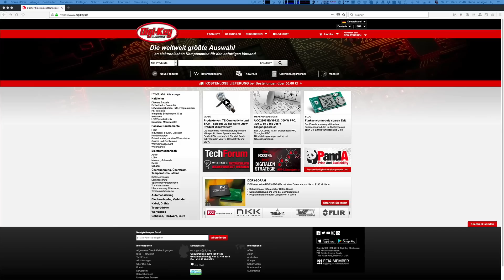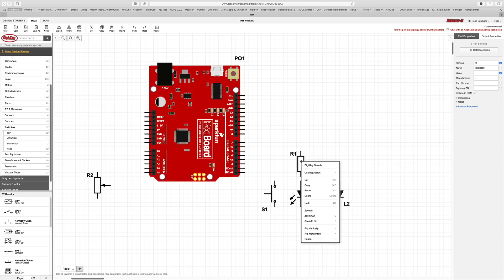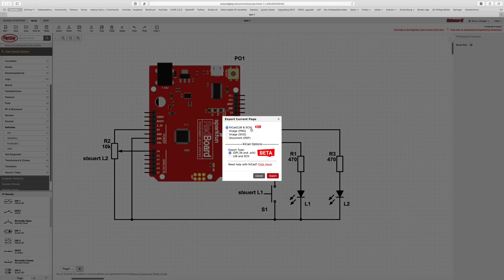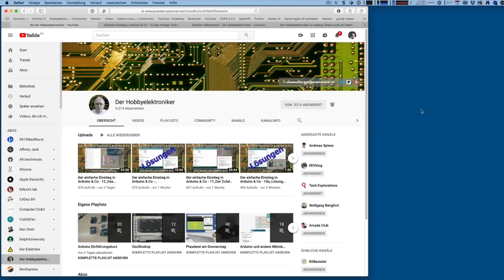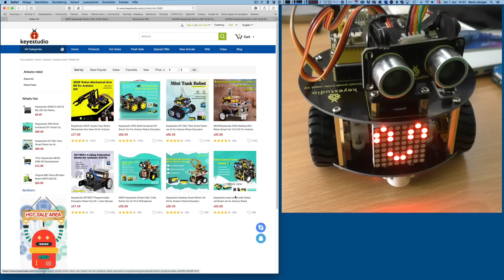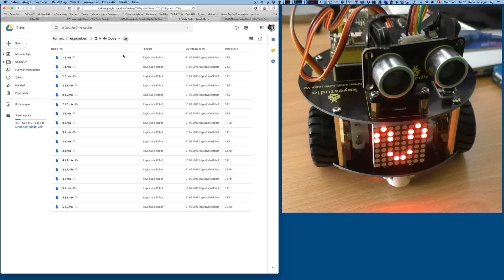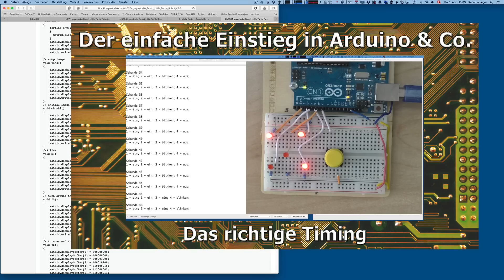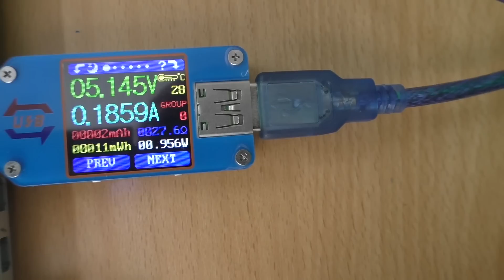Plauderei am Donnerstag 53: Roboter, Akkus und andere Dinge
Ein kleiner Roboter eignet sich sehr gut, um das Zusammenspiel von Arduino, Aktoren und Sensoren zu erkunden. Heute stelle ich einen entsprechenden Bausatz vor. Als Spannungsquelle eignen sich zwei 3.7V Lithium Akkus sehr gut. Akkus halten aber oft ihre Versprechen nicht.

Man sollte seine Schaltungen unbedingt dokumentieren, sonst weiss man einige Monate später nicht mehr so richtig, das man da verdrahtet hat. Ein Onlinetool kann helfen, ein einfaches Schaltbild zu erstellen.